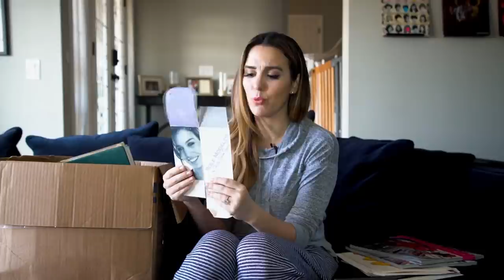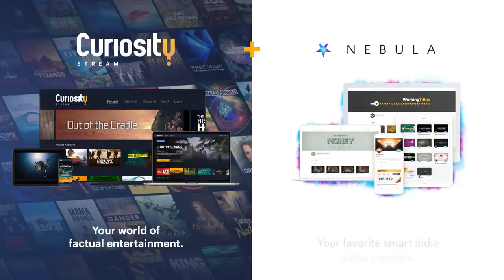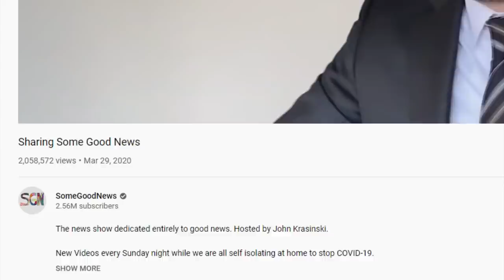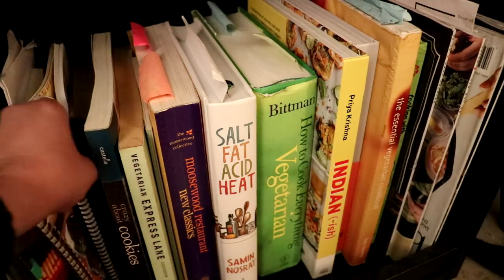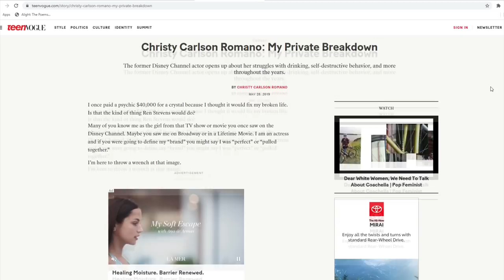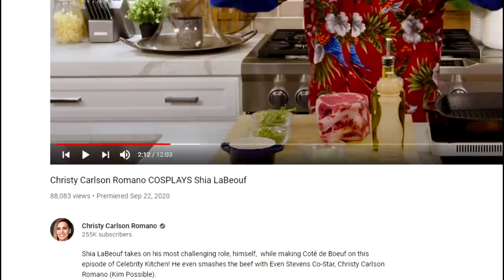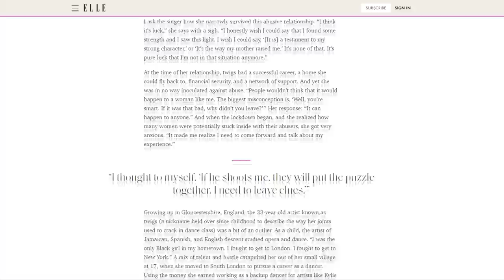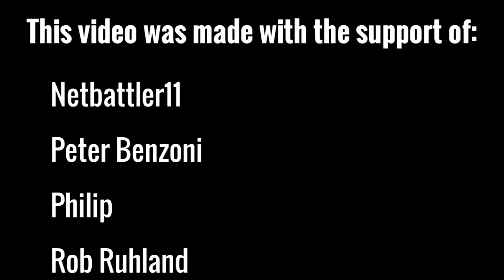Watching Even Stevens in 2021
Watch the directors' cut of this video on Nebula when you sign up for CuriosityStream

The road we use to travel when we were kids by Komiku